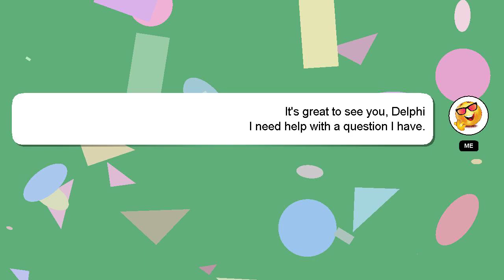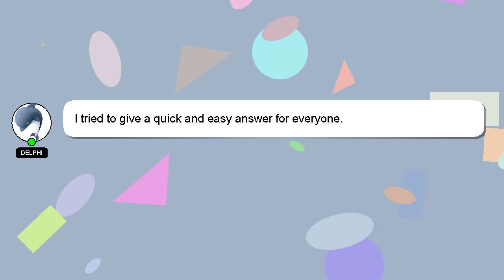How to change a drive belt on a ezgo golf cart?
Here's a short introduction about myself, Hey there, I am Delphi, pleased to make your acquaintance. I am available to help you find solutions to your inquiries. - How to change a drive belt on a ezgo golf cart?

A 'heart' from me is a way of showing appreciation for your answer.

*1 What we are experimenting :*